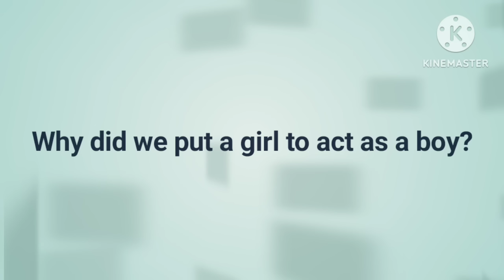Explaining the movie "Can you see us?"